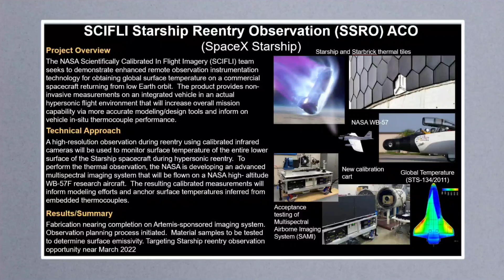When IS Starship's FIRST Orbital Launch ???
When IS Starship First Orbital Launch?

Spacex teams slowly prepare the first orbital class starship and super heavy booster. For now, it’s almost impossible to say when Starship S20 and Super Heavy B4 will be ready, for their orbital launch debut, as that now lies almost solely in the hands of the FAA.

A NASA document discussing a group’s plans to document SpaceX’s first orbital-velocity, Starship reentry appears to suggest that the next-generation rocket’s, orbital launch debut has slipped several months into 2022.

In March 2021, CEO Elon Musk confirmed a report that SpaceX was working towards a target of July 2021, for Starship’s first orbital launch attempt.

At the time, it seemed undeniably ambitious but far from impossible. Less than half a year prior, SpaceX had kicked off a series of suborbital Starship test flights, to altitudes of 10 to 12.5 km.

Credited -
SpaceX

However, for reasons that are less than clear, that August 6th full-stack milestone is about, where SpaceX’s H1 2021 momentum appeared to run into a brick wall.

Perhaps due to a desire to focus on orbital launch site construction, even at the cost of avoiding road closures or testing, that would require a clear pad.

Starship S20 sat on a stand for the better part of two months, before completing even a minor test – by far the longest any Starship prototype has waited.

Seemingly in the midst of its third round of Raptor engine removal, Super Heavy B4 has yet to attempt a single test, and it’s unclear how close to ready the orbital pad, is to support booster proof and static fire tests.

Neither ship nor booster has attempted to static fire its Raptor engines, though S20 complete its first preburner engine test on Monday, October 18th.